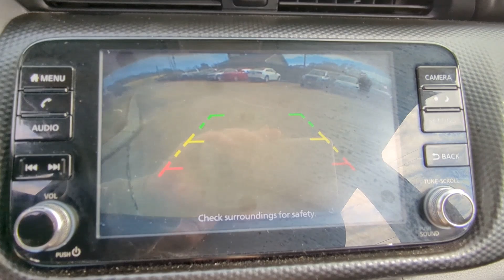2021 Nissan Kicks Natchez, Woodville, Gloster, MS, Vidalia, Ferriday, LA 470111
Gun Metallic Used 2021 Nissan Kicks SV available in Natchez, Mississippi at Natchez CDJR. Servicing the  Woodville, Gloster, MS, Vidalia, Ferriday, LA area.

Natchez CDJR
201 Sergeant Prentiss Dr